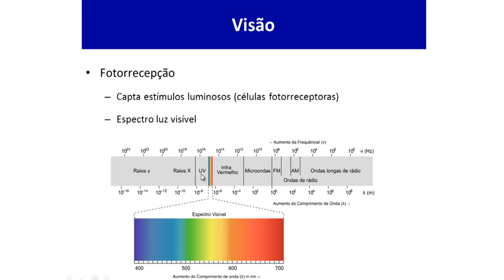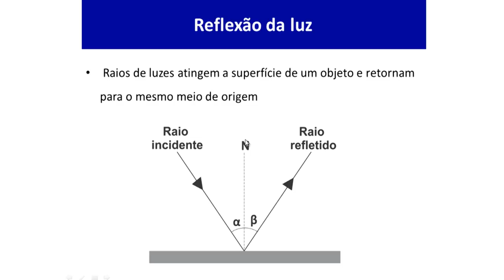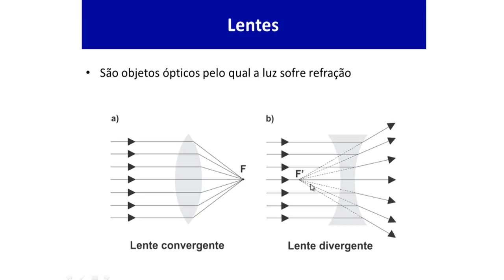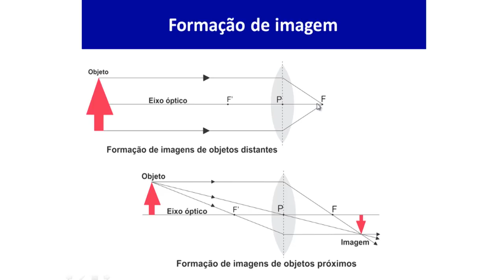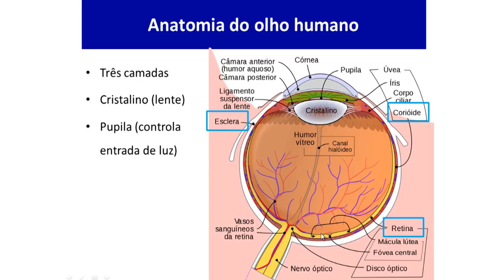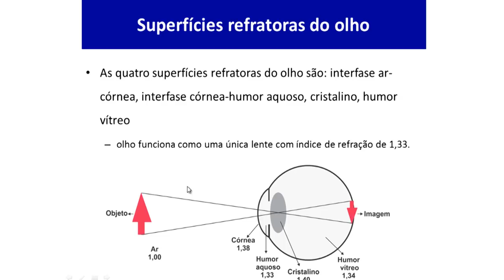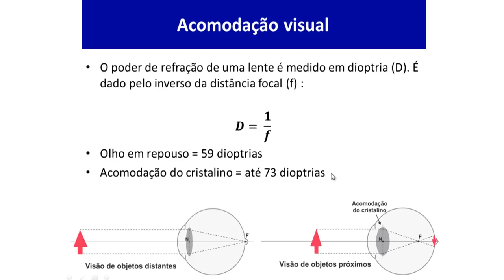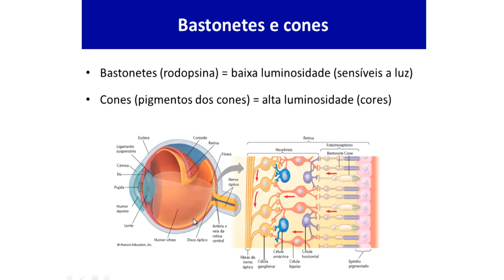[BIO] Visão - Biofísica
Tema "Visão" com o professor Marcelo Costa para a disciplina de Biofísica no curso de Ciências Biológicas.